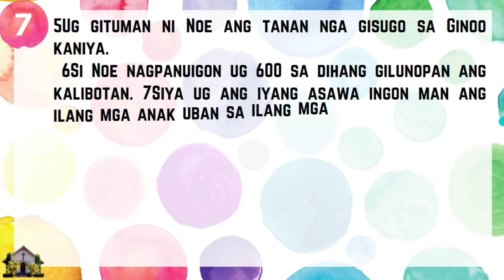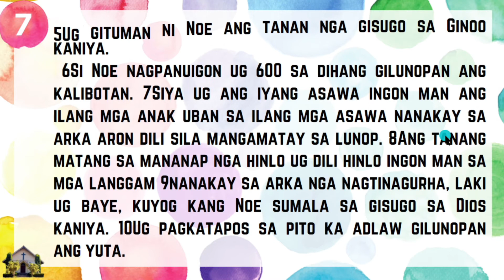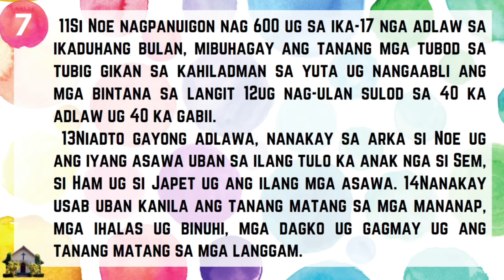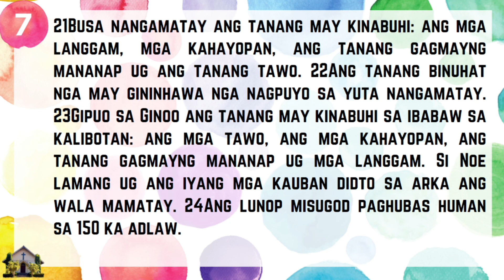Genesis 7: Ang Lunop | Cebuano-Bisaya Translation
Voice recorded by Ms. J Caroro